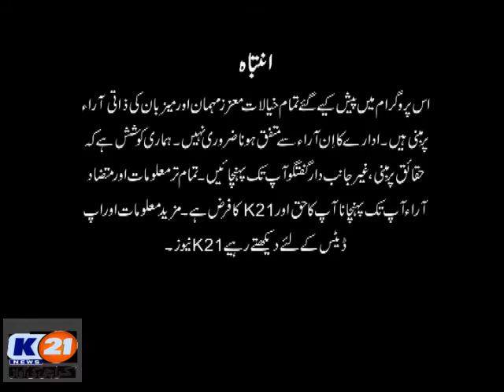K21 News News Line With Rida Saifee 20/Aug/2020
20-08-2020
Thursday
Rida's Wardrobe:
Guest:
Ismail Rahoo Provincial (Minister of Sindh for Agriculture, and Supply and Prices), Pakistan People's Party
Mahmood Moulvi , Pakistan Tehreek-e-Insaf
Khawaja Izharul Hassan , senior politician Muttahida Qaumi Movement (P)